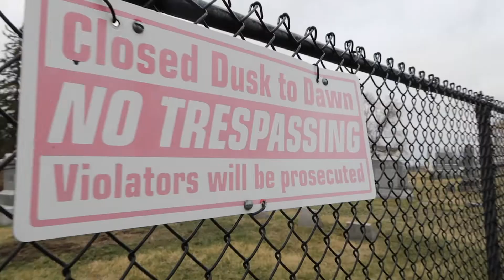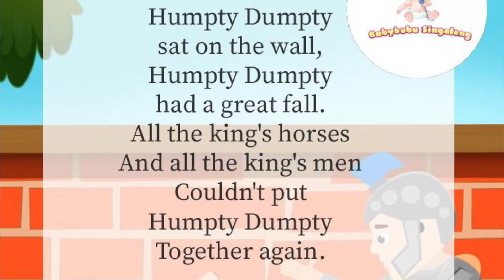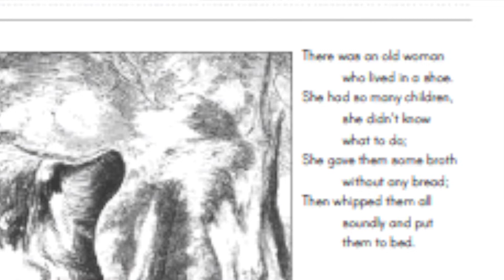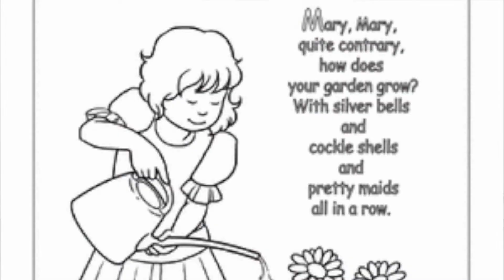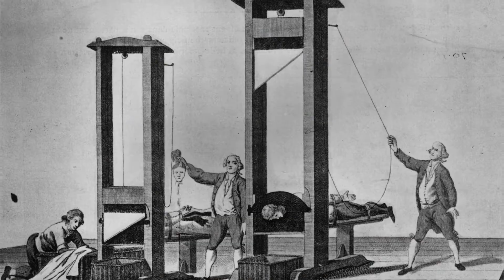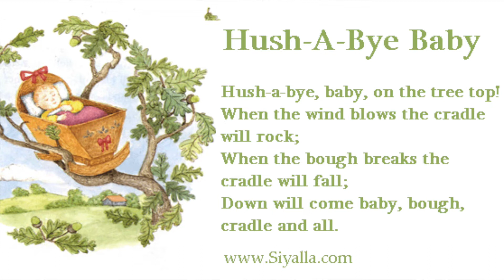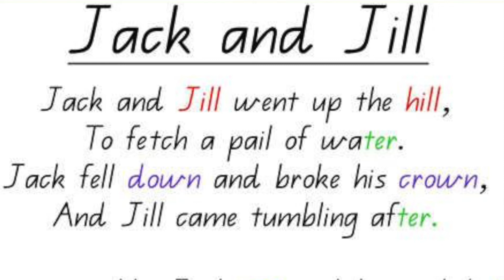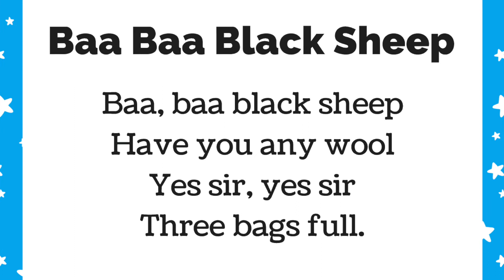The Dark Meanings Behind Nursery Rhymes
Hey! I’m Abby and the paranormal is one of my favorite things. I love to travel to different haunted locations and investigate. I also love to talk about all things mysterious and spooky.